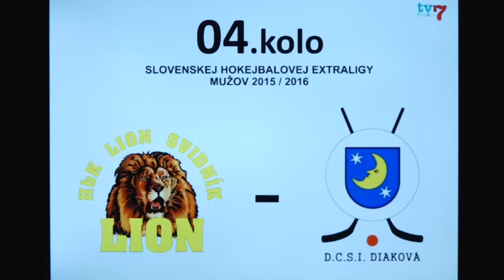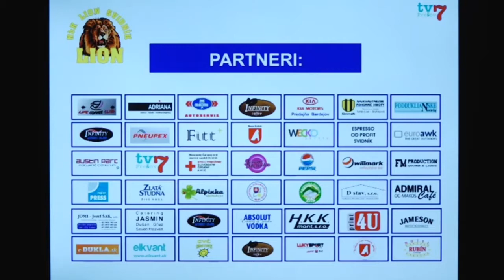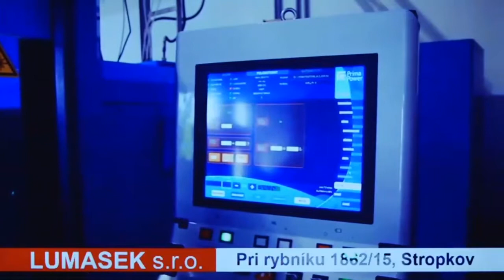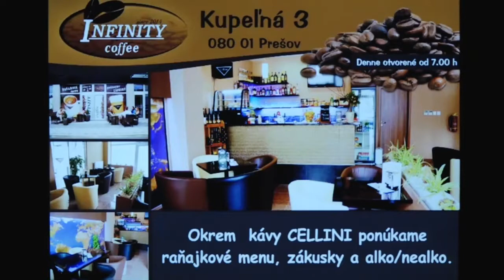Svidník - Diaková 2.tretina